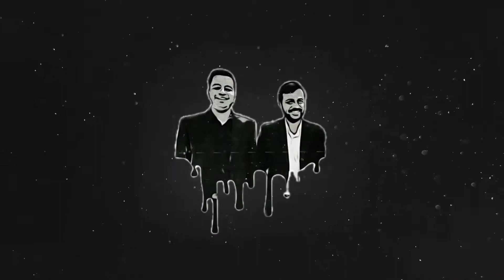3v3 Face Off - Call Of Duty Black Ops Cold War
1. Danya Vodovoz from Vodovoz Music Productions
2. Aries Beats